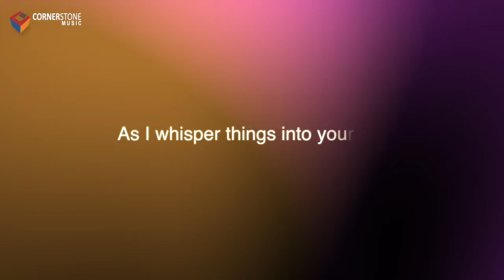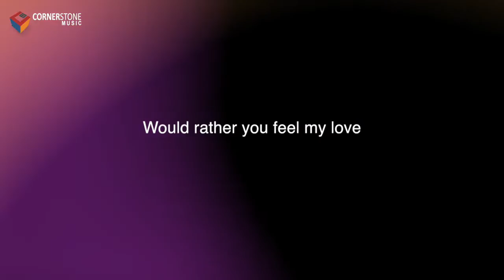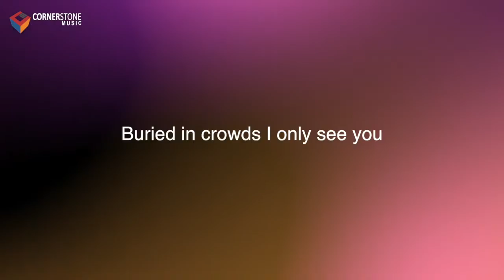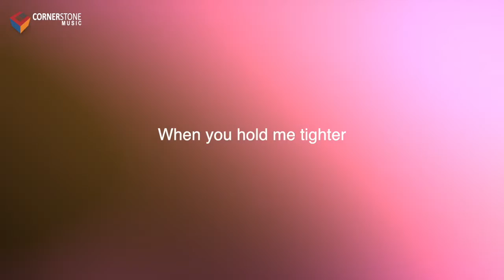Dave Lamar - Feel My Love (Official Lyric Video)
Official Lyric Video from Dave Lamar 'Feel My Love'

Written, Composed & Produced by: Dave Lamar
Published & Distributed by: Cornerstone Music